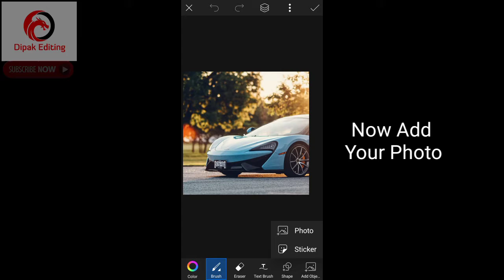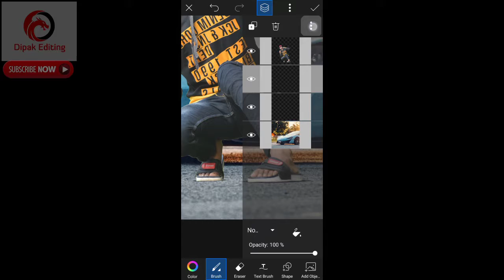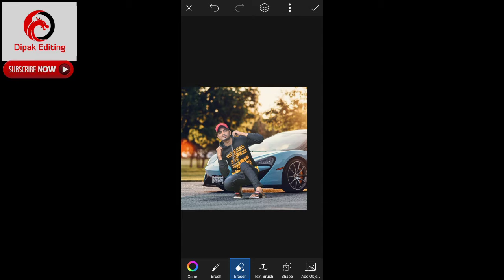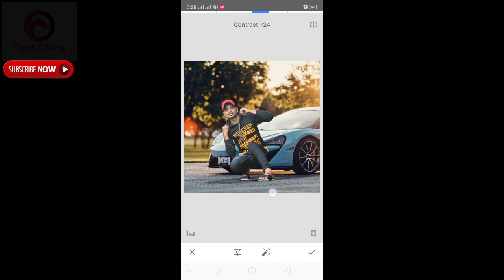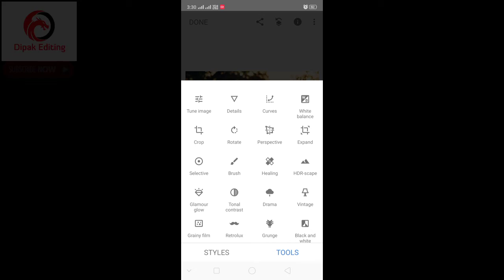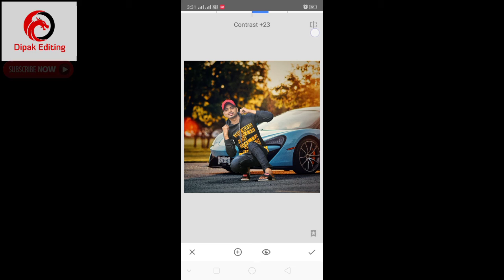Stylish Car Manipulation Editing in Picsart | Picsart New Photo Editing | 2021 New CB Editing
Hi Guys. 😉
I am Dipak . Today I am Back With a New Tutorial

🔵 Join me on Telegram For Photo Editing & Free Background & More Updates

Tags⬇
 ● ps touch
● photoshop touch
● Photoshop CS6
● Adobe Photoshop CS6
● Adobe CS6
● CS6
● Adobe Photoshop,
● CS 6
● Photoshop CS5
● How-to (Conference Subject)
● Tutorial
● Adobe Illustrator
● Terry White
● Creative Cloud
● Creative Suite Podcast
● Illustration
● Graphic Design
● photoshop mobile
● photoshop android
● photoshop ios
● photoshop touch tutorial
●how to
● apk
● ps touch tutorial
● cinimatic effects
● pixel disintegration
● blast effect
● advance editing
● mobile editing
● android editing
● image editing
● picture editing on android
● pixlar express
● free
● ps touch tablet
● Pixel
● splatter dispersion
● disintegration of splatters
● IPhone (Computer)
● Iphone
● Touch
● Terry White
● Creative Suite
● Photoshop Touch
● Adobe
● iPhone 5
● Creative Suite Podcast
● bunty editz
● real cb editing
● picsart
● picsart editing
● picsart tutorial
● picsart Manipulation
● picsart editing tutorial
● Explosion Tutorial
● Changing hair color
● PicsArt Illu
● cb edits
● taukeer editz
● clar face
● picsart best editing tutorial
● photo editing
● oil painting
● Professional Editing
● Tricks in PicsArt
● picsart
● picsart tutorial
● picsart editing tutorial
● picsart android
● photo manipulation
● manipulation tutorial
● cara edit foto
● manipulation picsart
● MYtakesilo
● Edit picsart terbaru
● manipulation city
● mengubah background
● photoshop
● the power of adobe photoshop
● Evolution (Idea)
● model transformed
● viral ad of model getting photoshopped
● Before
 sally gifford
● Tim Piper
● Piro
● Pirovision
● time lapse
● Picsart Tutorial
● Picsart
● photo editing
● Photo editing software
● bunty singh
● buntysingh editing tutorial
● bunty editz
● bunty
● cb editing
● cb editz
● cb bunty
● Picsart
● picsart editing
● Picsart android
● Picsart crack
● PapPya gaikwad
● PapPya Gaikwad editing Tutorial
● Best Tutorial
● Cb editing
● Real cb edit
● Picsart brush
● Picsart Editing
● Picsart manipulation
● saturation effect
● Adobe
● Creative Suite
● Photoshop
● Adobe CS5
● Adobe Photoshop
● dispersion effect
● disintegration effect
● brust effect
● picart brust effect
● picart tutorial brust effect
● Disintegration PicsArt
● brust effect in mobile